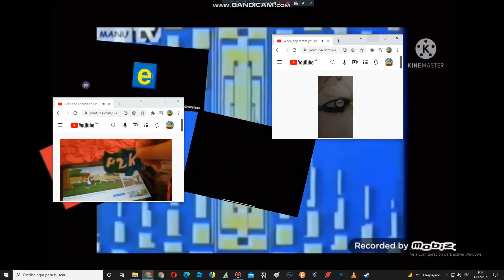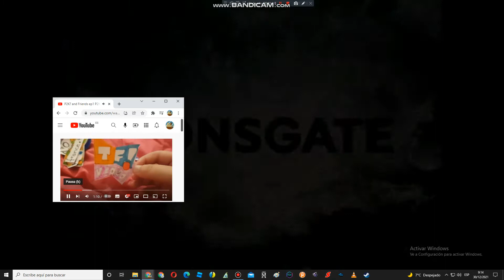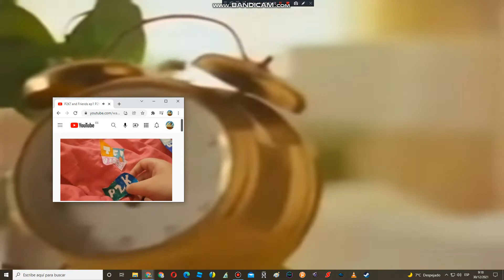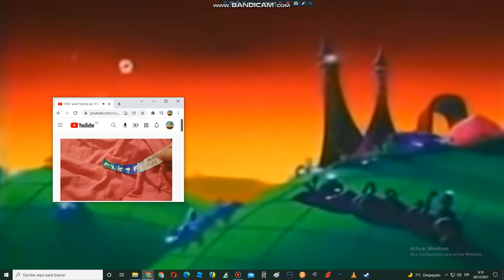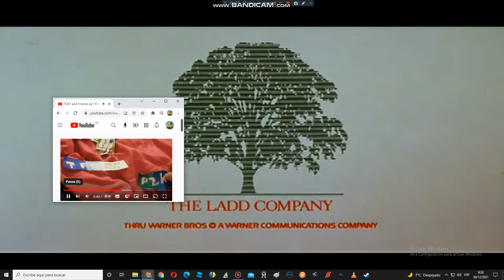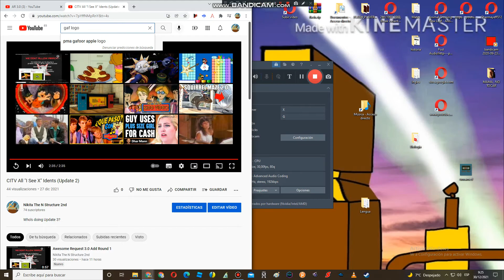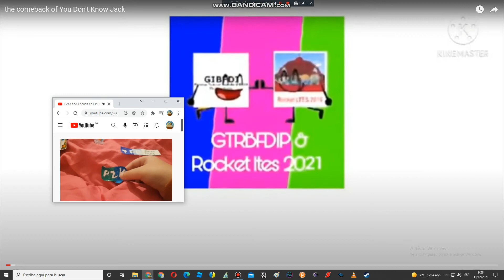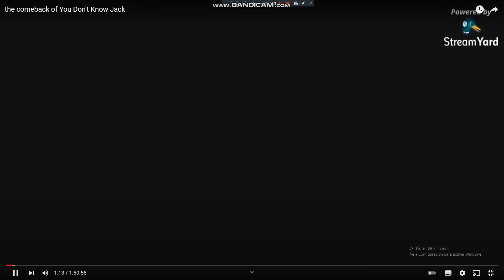Awesome Request 3.0 Add Round 3